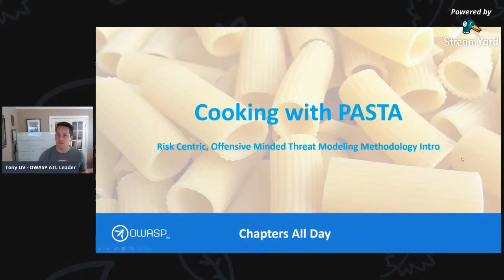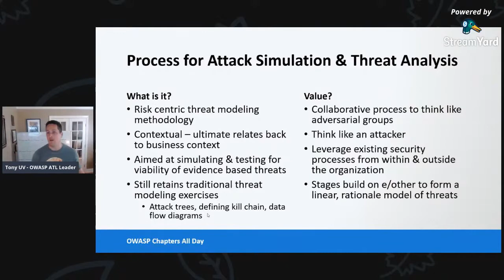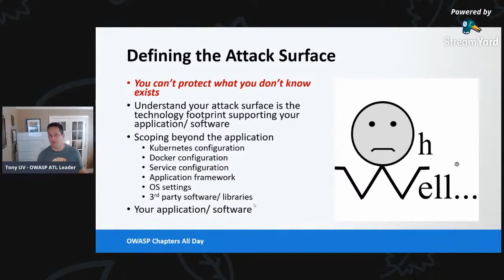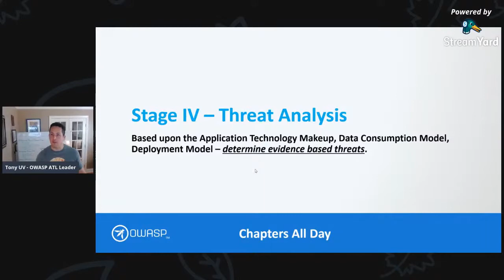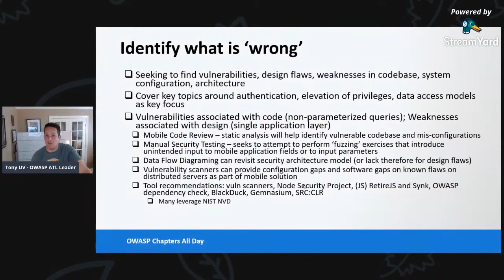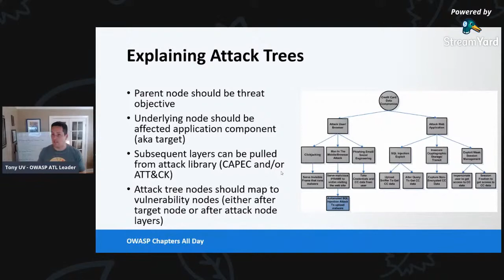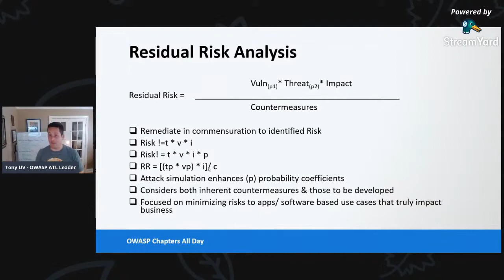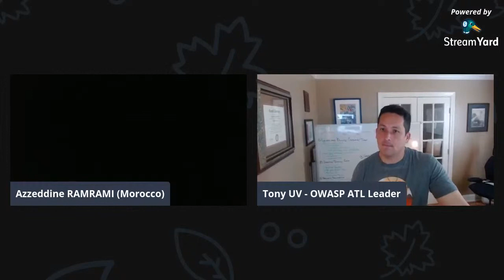PASTA Threat Modeling for Cybersecurity | OWASP All Chapters 2020 Presentation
How do you incorporate a risk-centric approach to your threat models and security program? How do you bring context to cybersecurity risks? How do you create a stronger business threat model or application threat model?

This webinar is an introduction into a risk-centric approach to threat modeling and PASTA Threat Modeling. PASTA threat model co-creator, Tony UcedaVélez, will walk you through what is PASTA and how to apply it to your own cyber security operations. We welcome all software and application developers, architects, and security professionals to join us in creating stronger threat models.

This presentation was part of the OWASP All Chapters Day 2020 as Cooking with PASTA and is also available on their channel

✦ Blog - Threat Models as Blueprints for Threat Intelligence, Threat Data (SOCs)

// TIMESTAMPS //
00:00 - Welcome to Cooking with Pasta by Tony UcedaVélez
01:24 – Who is Tony UcedaVélez? Creator of PASTA Threat Modeling
02:23 – Presentation Overview
02:58 – What is the PASTA Threat Modeling Methodology? What is Application Risk?
04:07 – A Brief Breakdown of each of the PASTA methodology stages
08:50 – What is the Process for Attack Simulation & Threat Analysis (PASTA Threat Modeling) and what is its value?
10:55 – What are some of the supporting activities to PASTA? Integrating existing security efforts to PASTA stages.
11:51 – Stage 1: How to define the objectives of the business or application to create the threat model and incorporating governance and compliance.
15:42 – Stage 2: How to define the technical scope. Understanding the application attack surface and know what it is you’re protecting.
21:29 – Stage 3: How to break down application components (decomposition). This stage maps the relationship between components and answers, “How does this all come together?”.
26:27 – Stage 4: Threat Intelligence Consumption & Analysis. How to rethink detection response using context.
33:50 – Stage 5: Vulnerability Analysis and Weakness Analysis. How to map vulnerabilities/weakness to components of the application model that support the threat goals.
43:10 – Stage 6: The Attack Modeling Phase. How to build threat-inspired attack patterns and testing threats for viability.
50:39 – Stage 7: How to perform more effective residual risk analysis. Focusing on countermeasures that reduce risk to the application risk profile and overall business impact.
59:59 – Q&A and Farewells

// ABOUT TONY //
Tony UcedaVélez is the co-creator of the Process for Attack Simulation & Threat Analysis and the CEO of VerSprite. Tony has over 25 years of IT/InfoSec work across a vast range of industries. He is also the OWASP leader for Atlanta, GA.

// ABOUT VERSPRITE //
VerSprite is a leader in operational risk management and security advisory services, enabling businesses to improve the protection of critical assets, ensuring compliance and managing risk. Our mission is to help you understand and improve your organization’s cybersecurity posture. With cyberattacks increasing in number and sophistication daily, it’s important to protect your organization’s assets, protect your clients and to maintain the same, great reputation and trust you’ve worked hard to build. We believe that an integrated approach will result in better and more cost-effective security practices and better business outcomes overall.